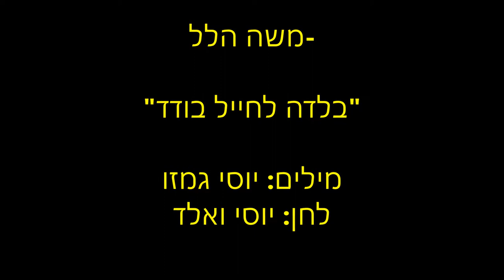משה הלל - בלדה לחייל בודד - 2015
משה הלל, "הצנחן המזמר", בשיר חדש.

מילים: יוסי גמזו
לחן: יוסי ואלד

עריכת וידאו וקליפ: דודי פטימר